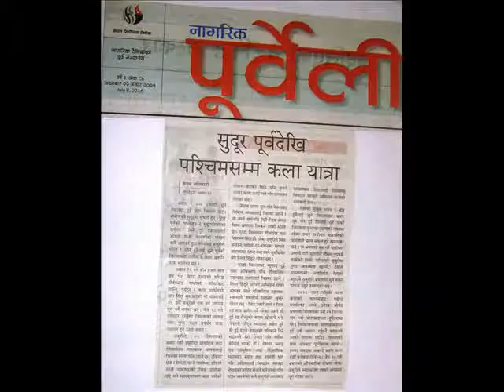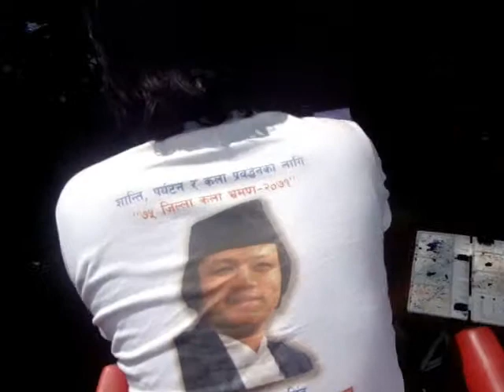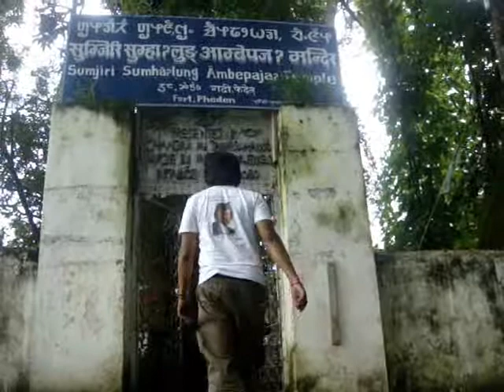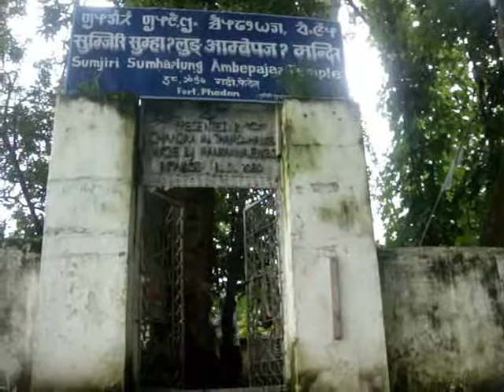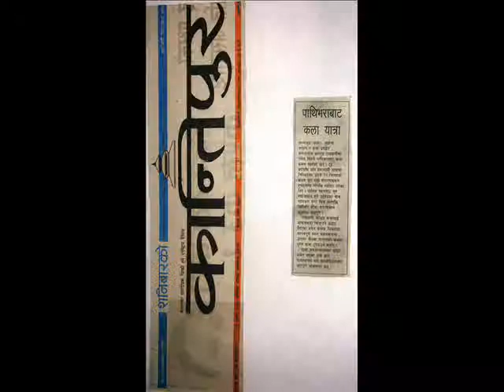PANCHTHAR Watercolour by World Art Tourist Nagen Singh,Assembly Member, NEPAL ACADEMY OF FINE ARTS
शान्ति, पर्यटन र कला प्रवद्र्धन उद्देश्य लियका बिशव कला यात्री नगेन सिंहले ललितकला क्याम्पसबाट चित्रकलामा स्नाकोत्तर , दुई पटक दुई व्यक्ति र ६ पटक एकल कला प्रदर्शनी लगायत ५० पटक भन्दा बढी राष्ट्रिय तथा अन्तर्राष्ट्रिय कला प्रदर्शनीमा भाग लिइसक्नुभएको छ ।
बिशव कला यात्री नगेन सिंहले असार १६ बाट राजधानी केन्द्रीत कला क्षेत्रलाई सर्वसाधारण वर्गमा जानकारी गराउँदै कलाको विकास र प्रर्वद्धन गर्न स्थानीय स्तरमा कला श्रृजना गर्ने, प्रदर्शन गर्ने र ललितकलाको बारेमा प्रशिक्षण दिने उद्देश्यसहित ७५ वटै जिल्ला भ्रमण गर्ने घोषणा गर्नुभएको हो।
असार १६ बाट ताप्लेजुङ्को पाथीभार मन्दिरबाट भ्रमण शुरु गरि दार्चुलाको खलाङ्खमा समापन गर्ने जानकारी दिँदै पानी रङ, एक्रेलिक रङ, तेल रङ, पेन्सिल, मसी, पेस्टल, कागज, क्यानभाष, वोर्ड, पर्खाल र ढुङ्गाको माध्यमबाट ललितकलाको बारेमा सर्वसाधारणलाई जानकारी दिने पनि बताउनुभयो। उहाँले भन्नुभयो-- जिल्ला--जिल्लाको ऐतिहासिक प्राकृतिक सम्पदा र साँस्कृतिक धरोहरको रुपमा रहेका विषयवस्तुलाई कलामा उतारेर सिर्जना गरिएका रङ्गीन कलाकृतिहरुलाई पुस्तकको रुपमा प्रकाशन गर्ने, भ्रमणका क्रममा कोरिएका लेख, निवन्ध, कविता, कथाहरुलाई आकर्षक डायरीमा सङ्कलन गरी पुस्तक प्रकाशन गर्ने, श्रृजित कलाकृतिहरुलाई अवलोकनको लागि प्रदर्शनी गरिने छ।